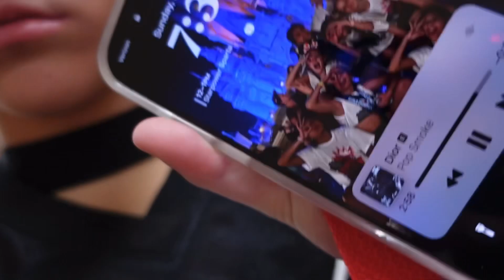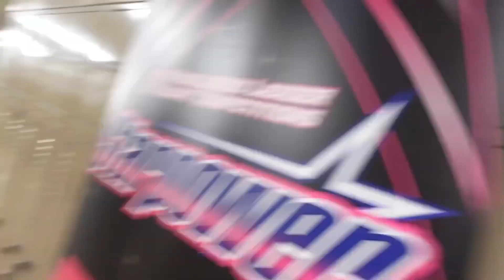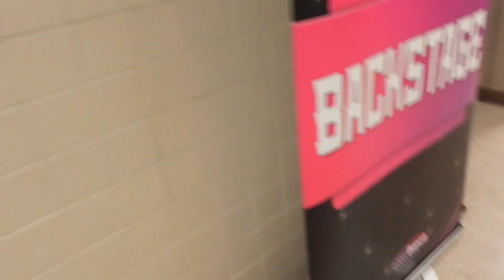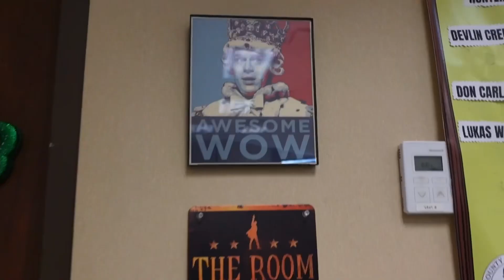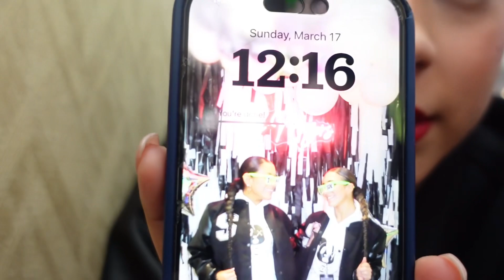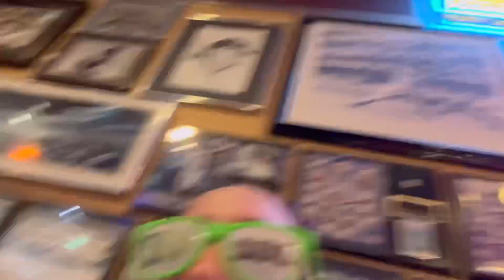STARPOWER VLOG👑🥇: The Source Dance Lab💚| 6 FIRST places, Golden tickets + HIGHEST SCORE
Hey guys!! Welcome to The STARPOWER COMP VLOG| Follow my team and I as we take on STARPOWER Sparta NJ💚 We had the best wknd ever!!

Posting every Sunday @3pm EST‼️

💌 SOCIALS
Personal: @gabby.bortone
Vsco: gabriellabortone

❤️‍🔥 FAQ
Dance Studio: The Source Dance Lab
Age: 16
Grade: 10th
Camera: Sony zv71
Editing software: inshot